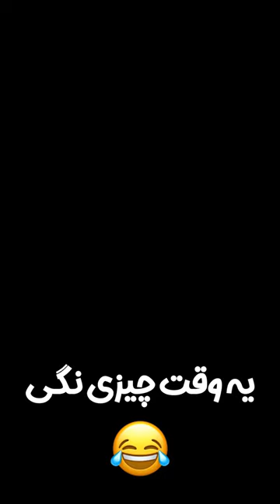فحش‌های تاکتیکی "علی پروین" از زبان محمد نادری🤣🤣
خوب شد مدیری سریع پرید وسط حرفش 🤣